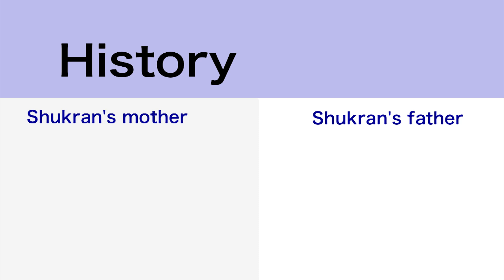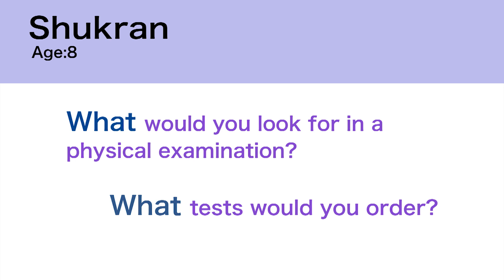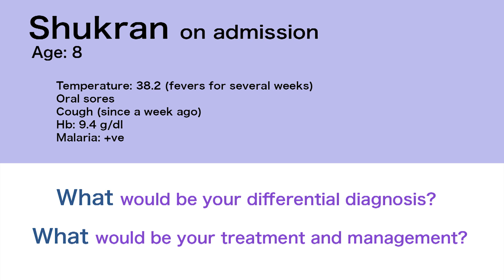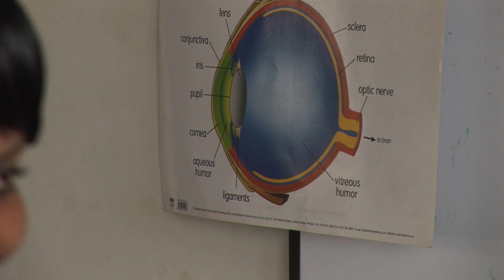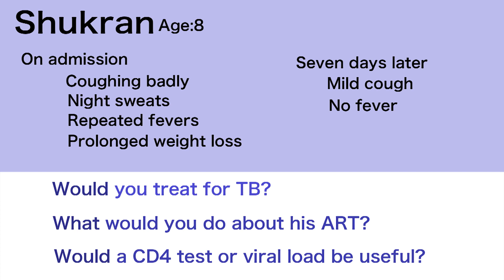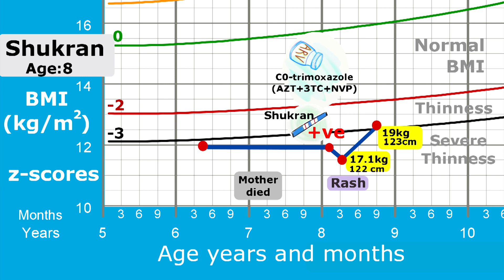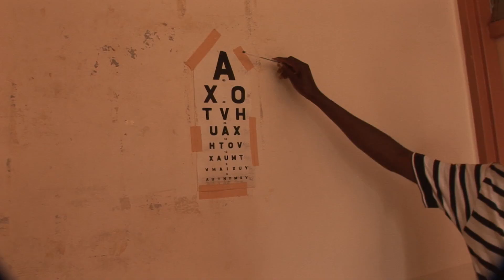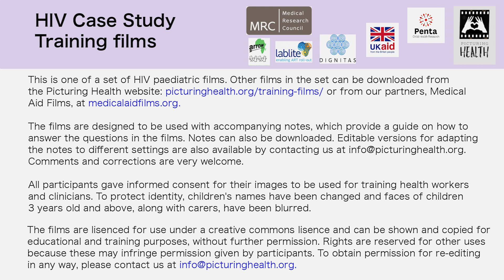HIV paediatric teaching case 9 – Shukran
Shukran is an 8-year-old boy, who has been brought into hospital shortly after starting treatment with a severe, blister-like rash. He is one of three critically ill children admitted with similar symptoms.

These interactive training films are designed to copy the way clinicians learn in real life. They follow children over time, recording clinic visits or admissions to hospital, stopping to ask questions whenever treatment decisions need to be made.

Teaching points:
*ART initiation
* Stevens-Johnson syndrome

Informed consent was obtained from carers, names were changed and the faces of children over three were hidden. The videos can used freely for all educational purposes. Permission must be obtained for other uses.